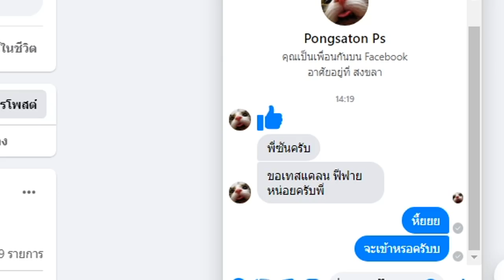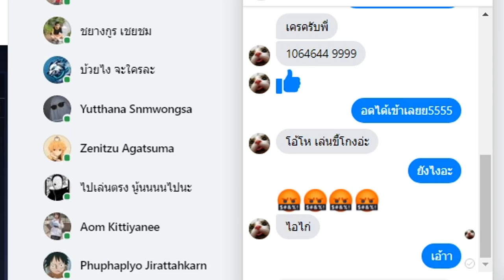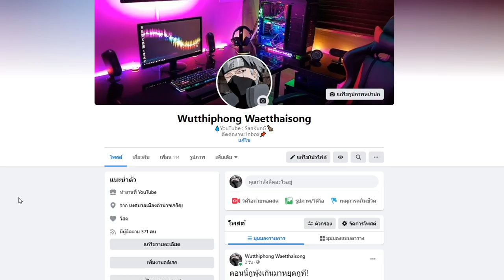เมื่อเด็กเกรียนท้า 1-1 มาดูกันว่าจะเป็นยังไง โคตรเกรียน!